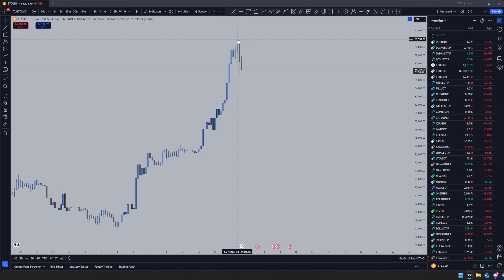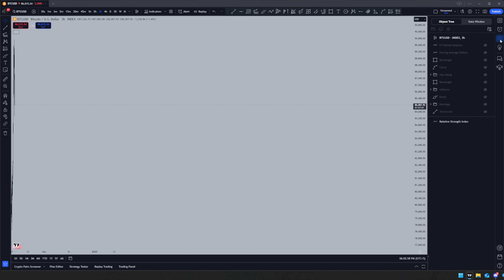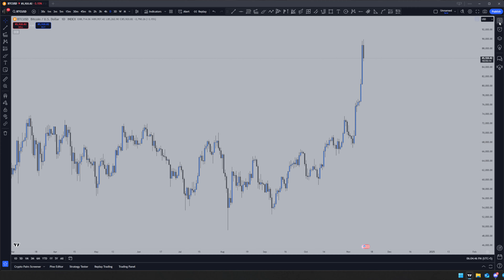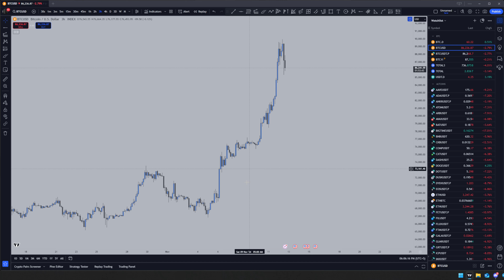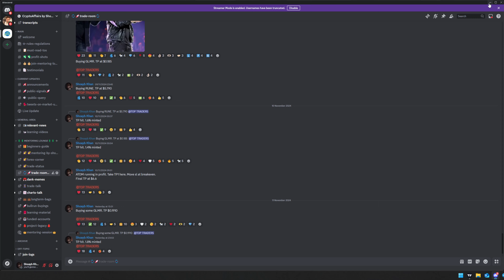Get Ready for the NEXT Bitcoin PRICE Movement!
Join the conversation as we dive into the world of Bitcoin and explore what's next for its prices! From market trends to expert analysis, we'll cover it all. Whether you're a seasoned investor or just starting out, this video is for anyone looking to stay ahead of the curve and make informed decisions about their cryptocurrency portfolio. So, what's in store for Bitcoin's future? Let's find out!

-Love
Shoayb